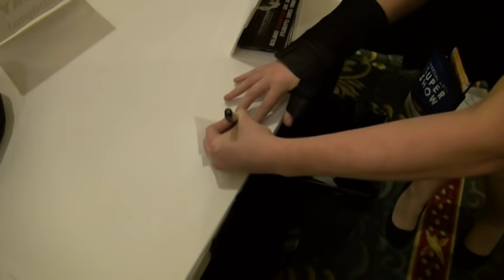Jeff Mayweather is amazed by "The Amazing Allison" and her mental gifts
Jeff Mayweather was at the Martial Arts SuperShow in Las Vegas when he was visited by "The Amazing Allison," a talented magician and mentalist.   Allison Campbell can be found at ShowPros.biz.